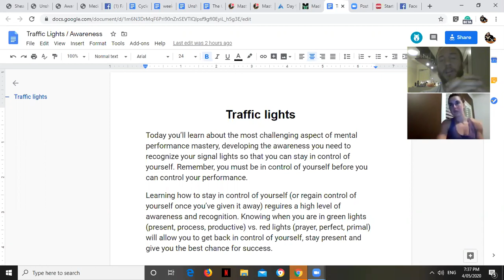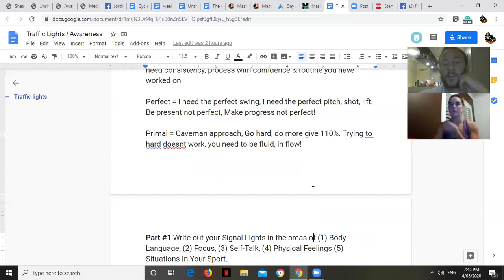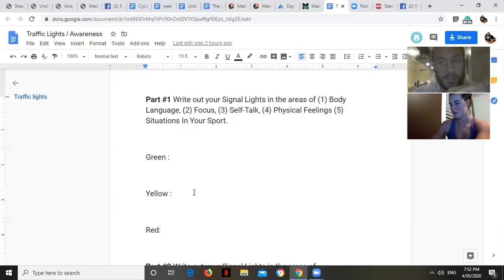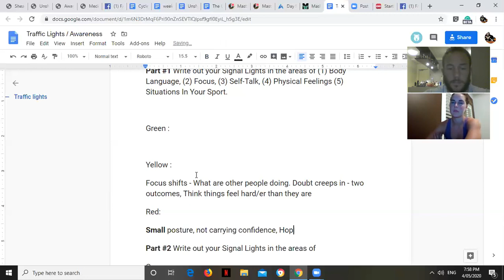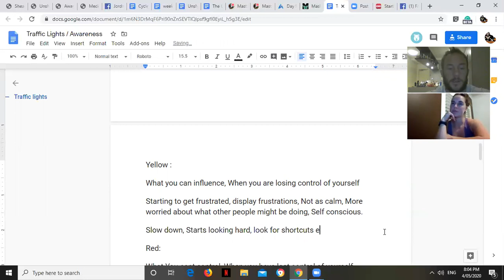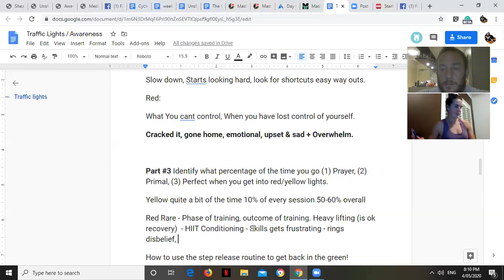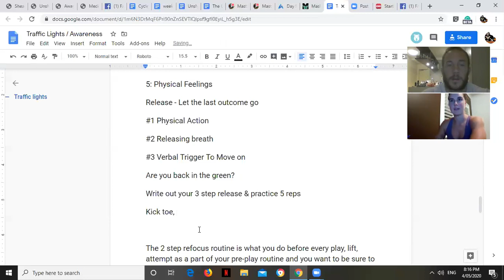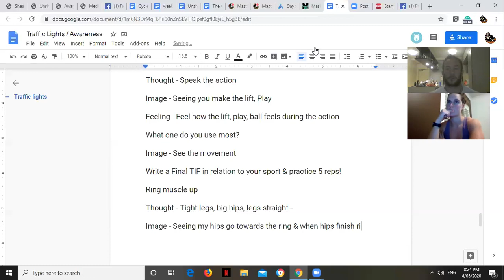Traffic Lights - Awareness coaching session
In this live coaching session we show our crossfit athlete Sarah, how to bring awareness to her game so that she can keep in the GREEN light zone and perform at her best while staying in control. If you can control yourself you can control your performance!